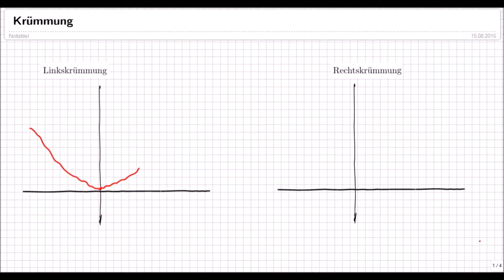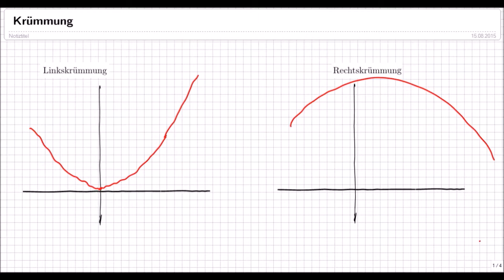Krümmung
Wir beschäftigen uns mit der Krümmung von Funktionen. Wir werden den ebgriff zu Beginn anschaulich erklären und definieren. Anschließend folgt ein Beispiel.